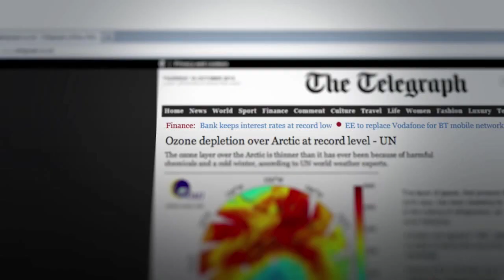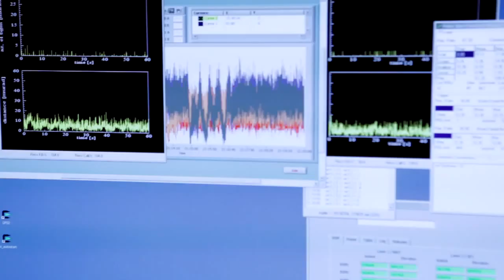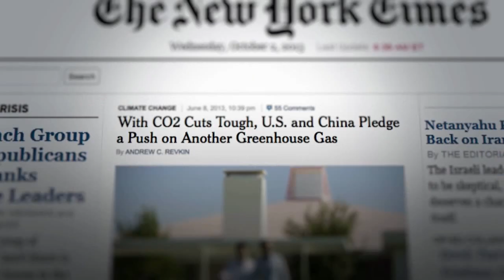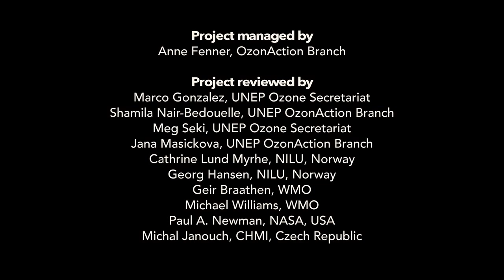The Arctic and the Ozone Layer (HD Version)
The Arctic region, around the North Pole, is an important indicator of the impacts of industrial and human activities, both at the surface level and in the atmosphere. The rapid warming of the region has attracted considerable scientific attention.
Besides the well known phenomenon of global warming occurring in our lower atmosphere, another atmospheric phenomenon had been taking place over the Arctic. Recent record low ozone values in the stratosphere have led scientists to take a closer look at the links between the changing climate and ozone distribution; changes that may undermine the recovery of the Ozone layer predicted to occur in a few decades.
This 17 min. documentary was produced by the United Nations Environmental Program.